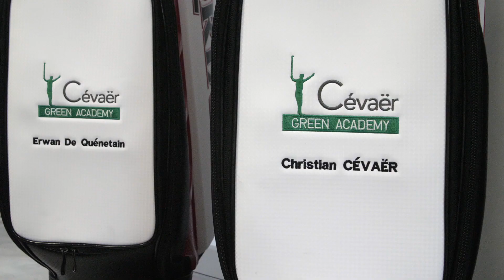Chip en montée - Christian Cévaër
Découvrez les conseils de la Cévaër Green Academy au Saint Malo Golf Resort.